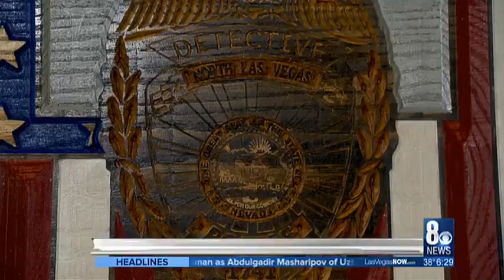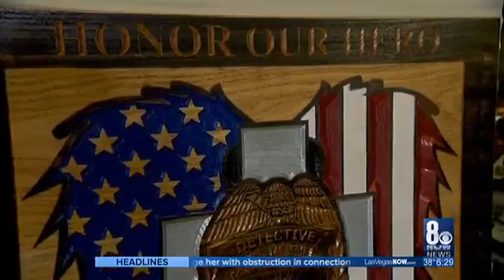North Las Vegas Police Det. Chad Parque funeral today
Hundreds of friends and family members will say goodbye to fallen North Las Vegas Police Detective Chad Parque this afternoon.

Funeral Services are set today at noon at Central Christian Church in Henderson.

WATCH: Funeral of NLV Det. Chad Parque

Det. Parque, 32, died on Jan. 6, 2017 after a wrong way driver slammed into his police car near Martin Luther King Boulevard and Carey Avenue.

8 News Now reporter Michael Stevens was at the church where the funeral will take place later this afternoon.